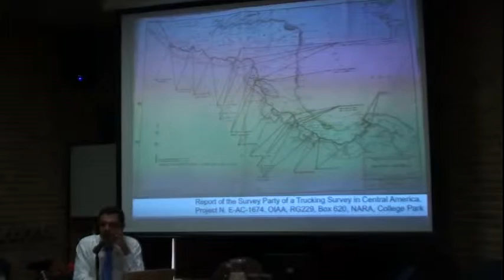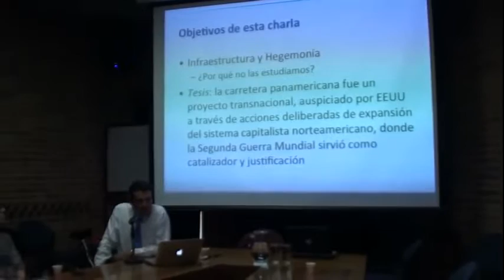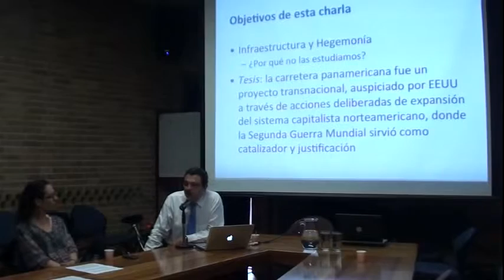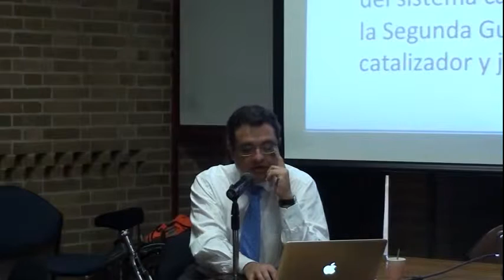Seminario CES: La construcción de la carretera Panamericana: hegemonía y guerra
Seminario CES - Noviembre 22 (parte 1)
La construcción de la carretera Panamericana: hegemonía y guerra

Charla ofrecida por el Profesor Alexis de Greiff

Profesor asociado, Departamento de Sociología, Universidad Nacional de Colombia, Sede Bogotá. Coordinador del Doctorado en Ciencias Humanas y Sociales.